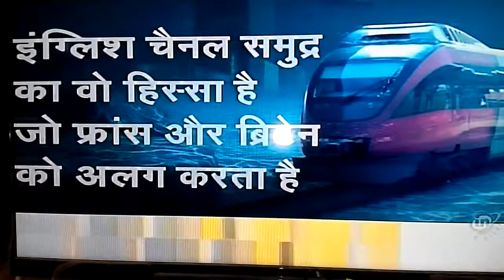Longest Railway Route by China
Goods Train on The Longest Railway Route by China, India can also Built Such Long Route between Delhi and Moscow or Delhi to Vietnam via Bangladesh and Myanmar.